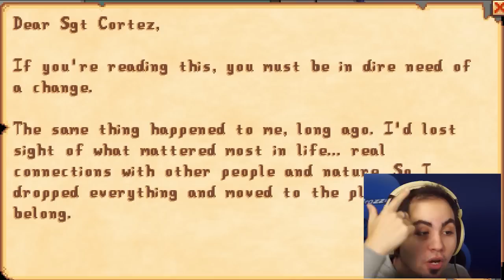LASCIO YOUTUBE E VADO A ZAPPARE - Stardew Valley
Il Video potrebbe contenere l'uso di termini non accettabili come trivialità. Ne condanniamo l'uso e ci dissociamo da questi termini. Il video rimane disponibile a finni documentaristici per rappresentare la realtà del linguaggio utilizzato comunemente in Italia negli anni della sua realizzazione. Jibbo e Bobbo Vogliono che Andiamo a Coltivare la Cortezzeria Farm...

Grazie e...
Lyon Out!